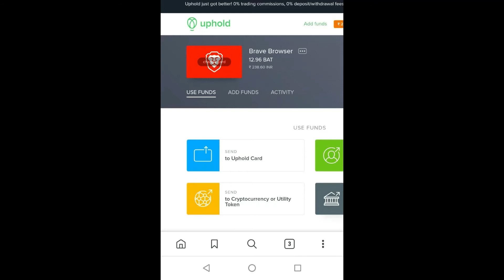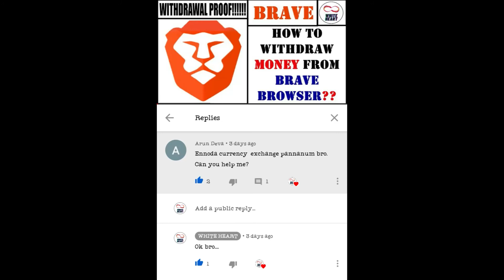How To Withdraw Money From Brave Browser/Uphold To Indian Account | Withdrawal Proof | White Heart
How To Withdraw Money From Brave Browser/Uphold To Indian Account | Withdrawal Proof

Support Us